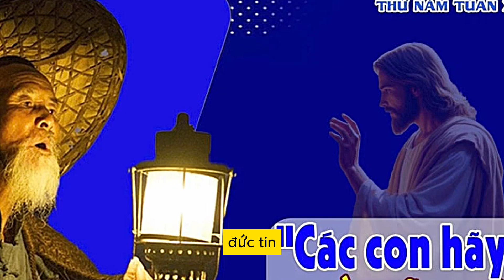Thứ Năm Chúa nhật 27 Thường Niên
Tin Mừng theo thánh Lu-ca (11,5-13)
Khi ấy, Đức Giê-su nói với các môn đệ: "Ai trong anh em có một người bạn, và nửa đêm đến nhà người bạn ấy mà nói: 'Bạn ơi, cho tôi vay ba cái bánh, vì tôi có anh bạn lỡ đường ghé lại nhà, và tôi không có gì dọn cho anh ta ăn'; mà người kia từ trong nhà lại đáp: 'Xin anh đừng quấy rầy tôi: cửa đã đóng rồi, các cháu lại ngủ cùng giường với tôi, tôi không thể dậy lấy bánh cho anh được.'? Thầy nói cho anh em biết: dẫu người kia không dậy để cho người này vì tình bạn, thì cũng sẽ dậy để cho người này tất cả những gì anh ta cần, vì anh ta cứ lì ra đó.
"Thầy bảo anh em: anh em cứ xin thì sẽ được, cứ tìm thì sẽ thấy, cứ gõ cửa thì sẽ mở cho. Vì hễ ai xin thì nhận được, ai tìm thì thấy, ai gõ cửa thì sẽ mở cho. Ai trong anh em là một người cha, mà khi con xin cá, thì thay vì cá lại lấy rắn mà cho nó? Hoặc nó xin trứng lại cho nó bò cạp? Vậy nếu anh em vốn là những kẻ xấu mà còn biết cho con cái mình của tốt của lành, phương chi Cha trên trời lại không ban Thánh Thần cho những kẻ kêu xin Người sao?"
Đền Thánh An Tôn
Thị Trấn Kẻ Sặt – Bình Giang – Hải Dương
Kênh mới xây dựng, Các bạn nhớ nhấn "Đăng Ký" để Kênh sớm có đề xuất và phát triển.
Hoàng Phong
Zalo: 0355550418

Giáo Xứ Thánh An Tôn (Kẻ Sặt)
Giáo Phận Hải Phòng#2023 #2024 #2025
Chúa Nhật